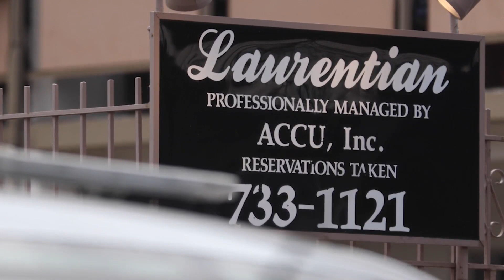Suspect search at nearby apartment complex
The apartment complex, seven blocks south of Denver East High School, was visited by a SWAT team in the search for 17-year-old Austin Lyle. Rob Low reports from the scene.